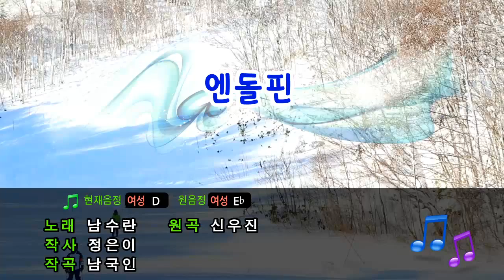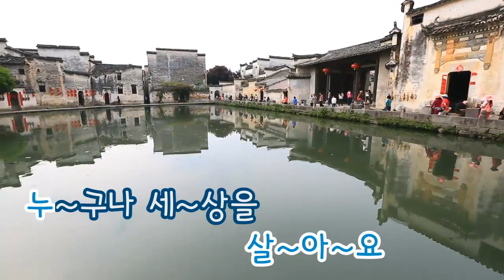[TJ노래방] 엔돌핀 - 남수란 / TJ Karaoke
Endorphins - Nam Su Ran-- TJ Karaoke Song NO. 19311
엔돌핀 - 남수란 -- TJ노래방 곡번호 19311

▶ ZillerSong Mobile : Android/IOS
▶ K-POP STAR Global Package : Android/IOS
▶ TJ TV Karaoke (Korean ONLY) : KT OllehTV , LG U+TV, SK BTV